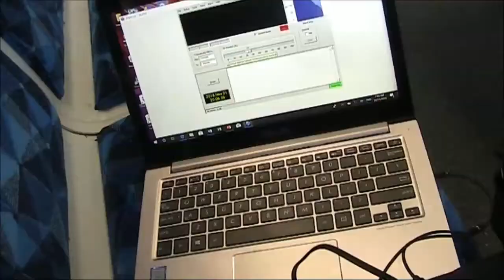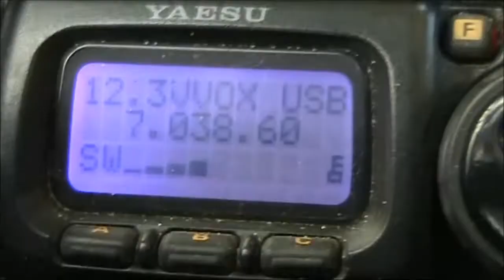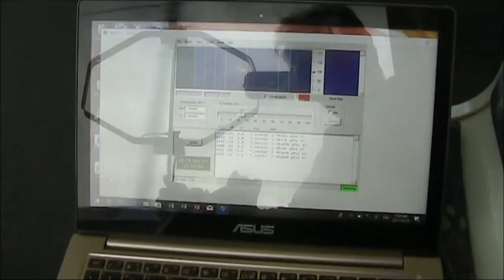Can you receive HF WSPR from inside a train?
Trying 7 MHz WSPR from inside a train with a magnetic loop antenna.  I couldn't get the antenna to tune up properly so transmitting wasn't successful. But receiving was, with stations from hundreds of kilometres away decoded.